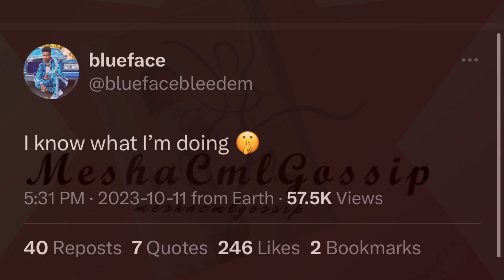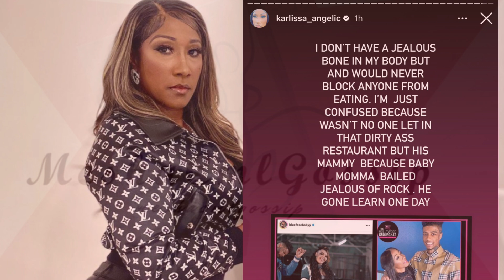Chrisean says F Blueface in her new diss track 💔Bluefaces mom says Jaidyn’s a hater👀Jaidyns viral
chrisean makes another diss track about Blueface 👀🎤 Bluefaces mom says Jaidyn’s tryna stop her bag and she also says she is not jealous of Jaidyn but she is happy for her considering her recent hit song Barbie 🎤☕️